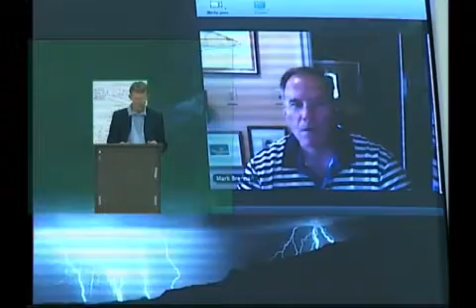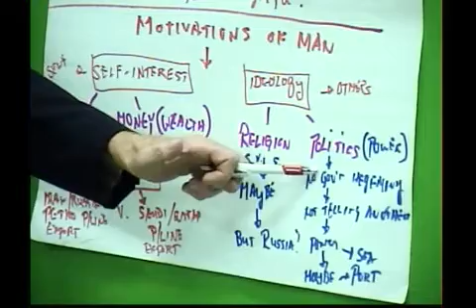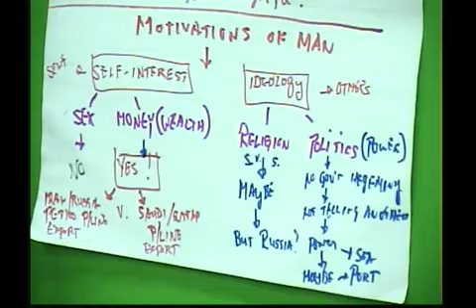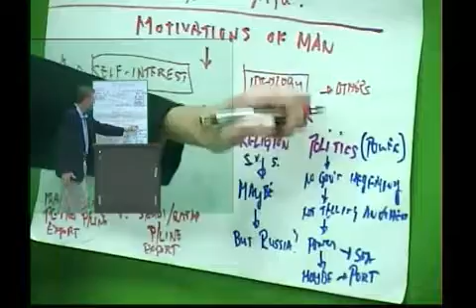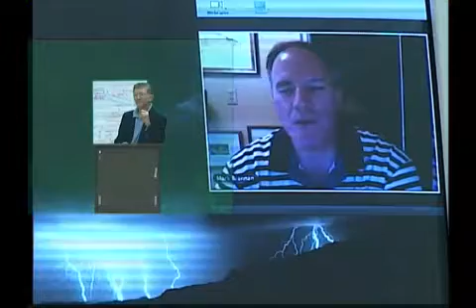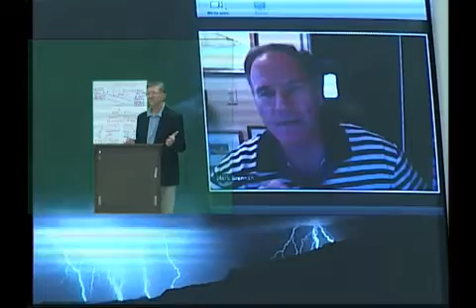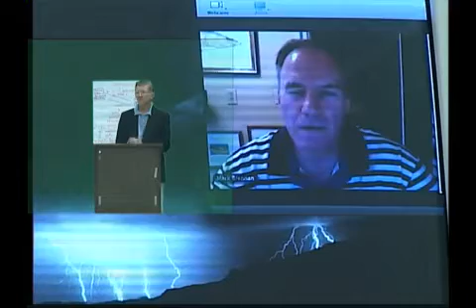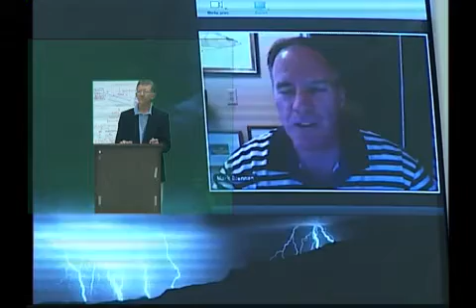Motivations of the Turmoil in Syria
The 2013 turmoil in Syria relates to the motivations of Russia, Iran, Saudi Arabia and others, and this leads to understand that the incentives in the creation of the conflict appear not to be political, nor religious, but financial; that is, it is money that drives this violence.